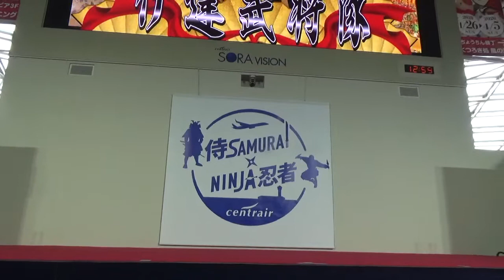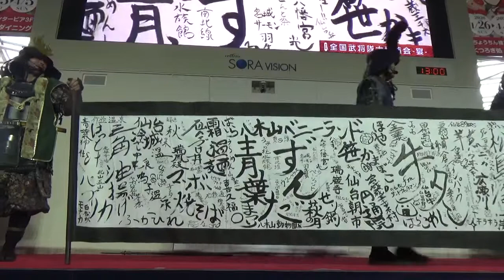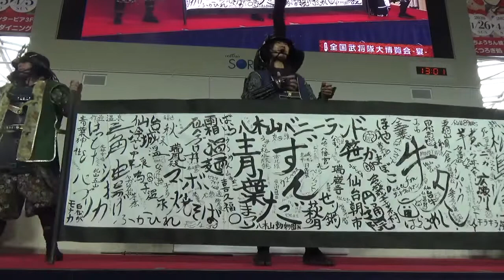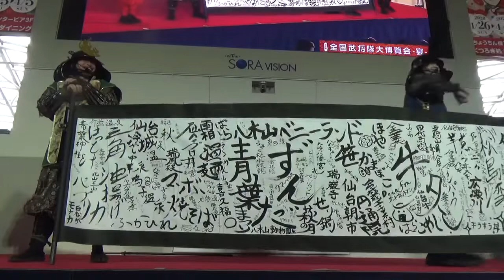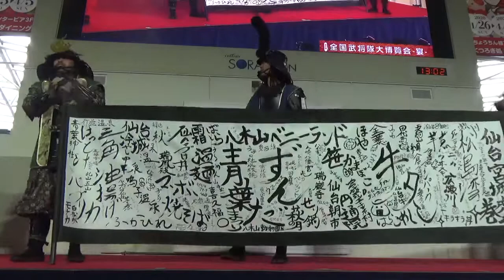2020.01.26 全国武将隊大博覧会〜宴〜 伊達武将隊